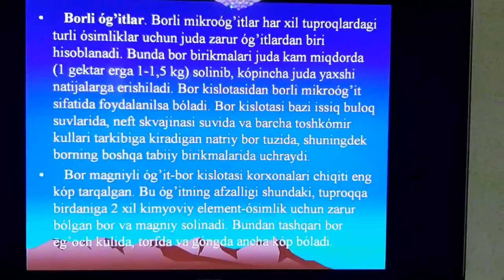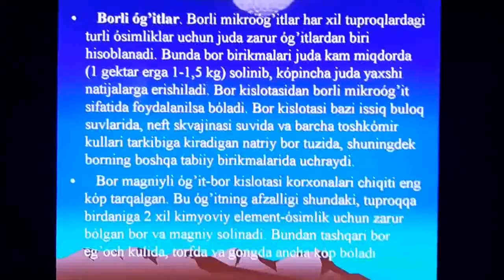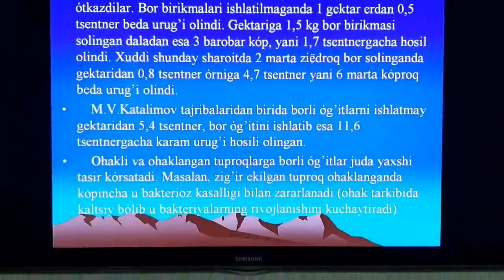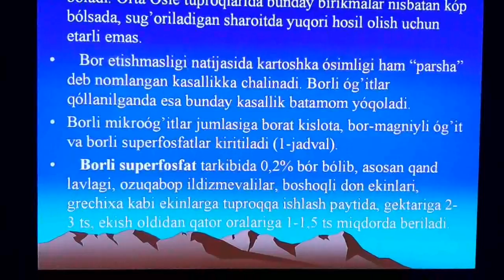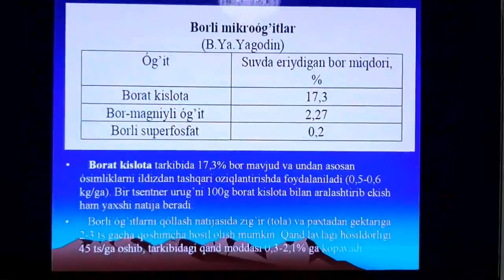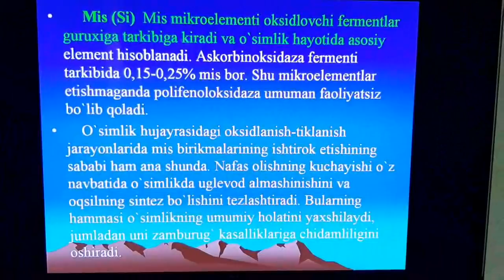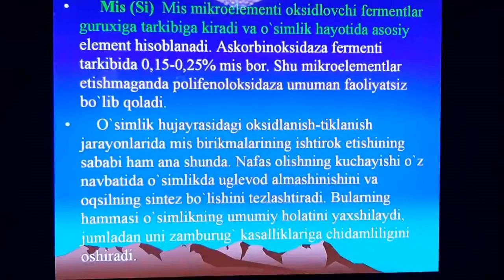34 Видео дарс Усимликлар озикланиши ва угитлар